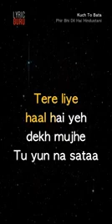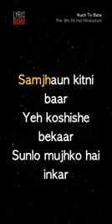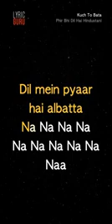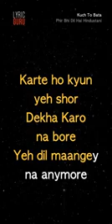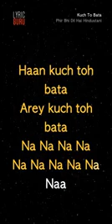Kuch To Bata - Phir Bhi Dil Hai Hindustani